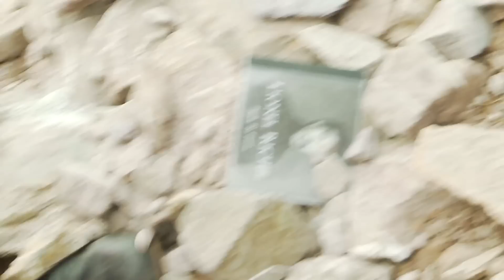Captain Morgan climbs Carrantouhill, Ireland highest mountain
Captain Morgan climbed Carrantouhill, the highest peak in Ireland as a dare from one of his Irish facebook fans.  Check out his epic journey from sea level through 'Heavens Gate' and onto the top where he planted a Dare The Captain flag, joined by his Irish sherpa and Irish mountain running legend John T Lenihan, check out